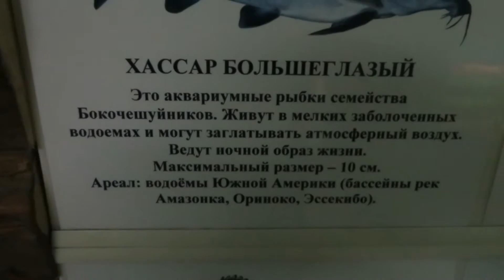Хассар большеглазый,Пимелодус ангел Пиктус,Дистиходус Лусоссо длиннорылый,Геофагус Юрупари Сатанопер